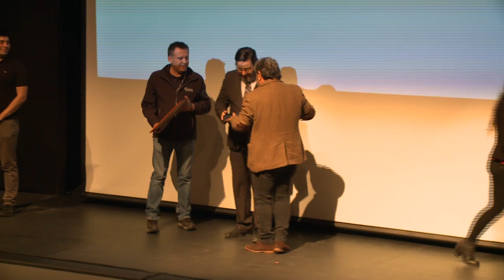Vecinos de Punta Arenas fueron reconocidos con el premio Ciudadanos Destacados 2023